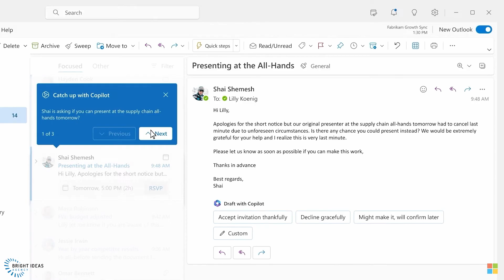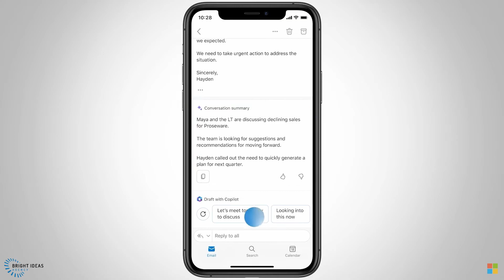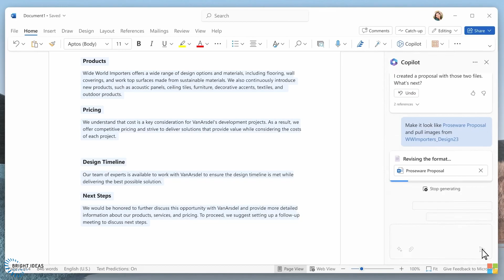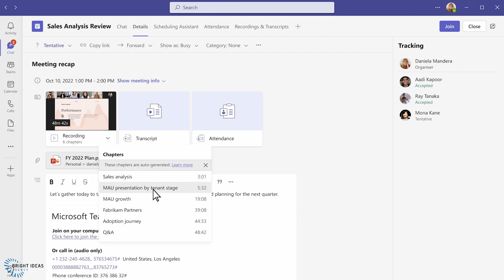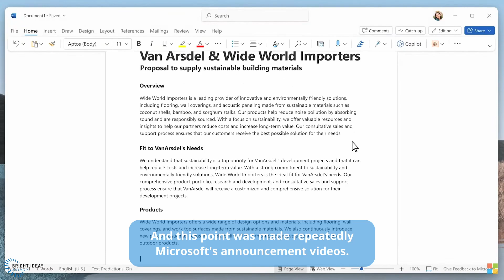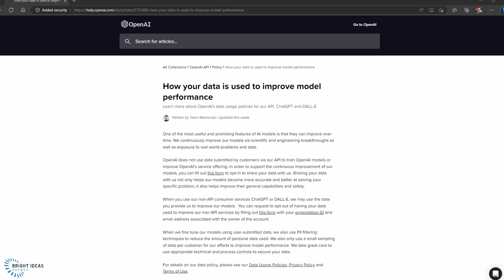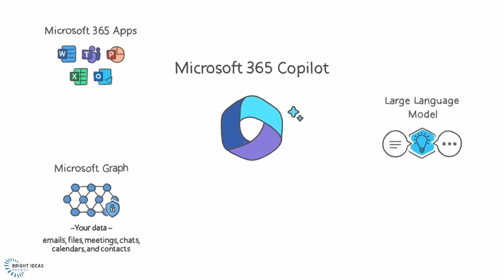Microsoft 365 Copilot: How will it transform your business?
Microsoft 365 Copilot may be one of the most revolutionary technologies ever announced by Microsoft, but time has passed since that announcement and there are a lot more questions than answers given by the information released so far.

What will be the impact of this technology? How will you interact with it across Microsoft 365? Will it take peoples' jobs? Will your data be safe? Are there clues to be discovered by looking at the initial preview of Microsoft Loop?

Chapters:
0:01 Introduction
0:34 Everywhere in Microsoft 365... Probably
5:05 First Drafts, Not Finished Products
8:07 Should we be concerned about our data?
11:43 Does Loop offer Copilot clues?